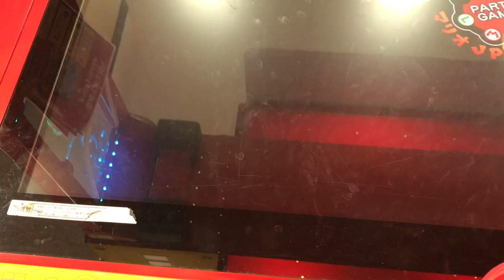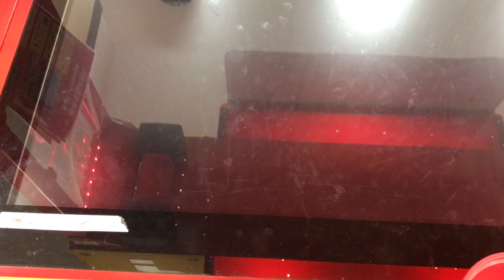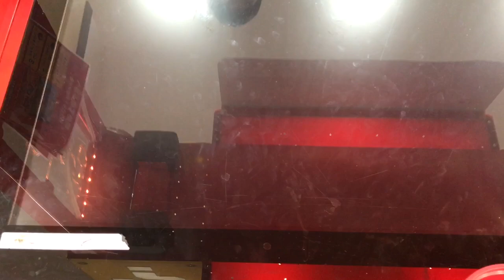【メダルゲーム】マリオコインワールド マリオ&ピーチJPC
マリオ&ピーチJPC